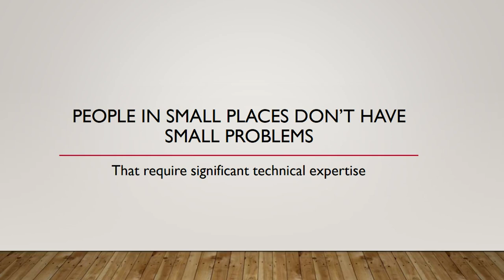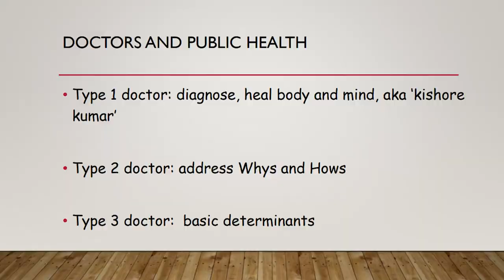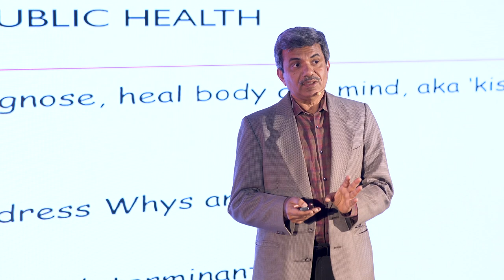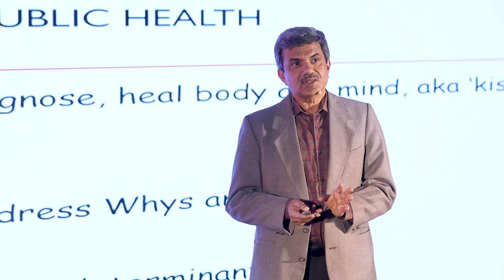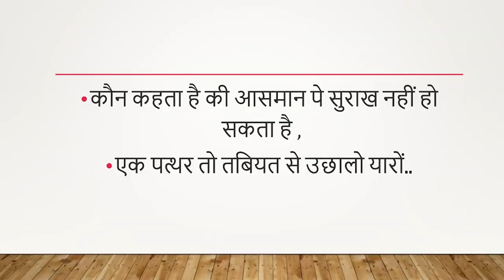The Unconventional Doctor | Dr. Yogesh Jain | TEDxAIIMSNewDelhi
Dr. Jain talks about the duties of a doctor to their patient as an individual and to community. He also explains the dilemma and solution to moral issues faced by doctors everyday. A pediatrician by training from AIIMS Delhi, Dr. Jain is involved in primary health care through founding and running JSS and Sangwari in rural central India. This talk was given at a TEDx event using the TED conference format but independently organized by a local community.